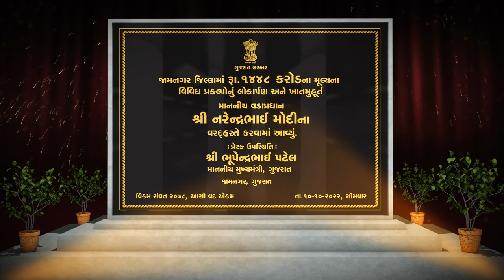Giving momentum to Jamnagar’s growth story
Prime Minister Narendra Modi dedicated to the nation and lay the foundation stone of projects worth over Rs 1400 crore in Jamnagar. These projects relate to irrigation, power, water supply and urban infrastructure.
Prime Minister dedicated package 7 of Saurashtra Avtaran Irrigation (SAUNI) Yojana Link 3 (from Und Dam to Sonmati Dam), package 5 of SAUNI Yojana Link 1 (from Und-1 dam to SANI Dam) and Haripar 40 MW Solar PV project.
The projects whose foundation stone were laid by the Prime Minister include Kalavad Group Augmentation water supply scheme of Kalavad/Jamnagar Taluka Morbi-Maliya-Jodiya group Augmentation water supply scheme, Lalpur Bypass junction flyover Bridge, Hapa Market Yard Railway Crossing and the refurbishment of the Sewer Collection pipeline and pumping station.